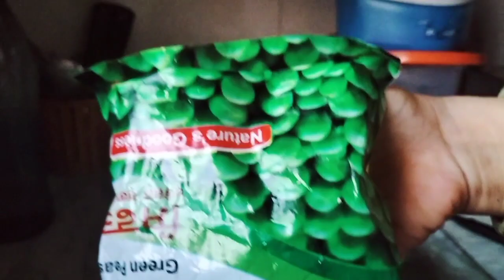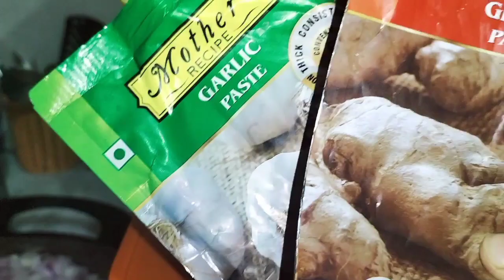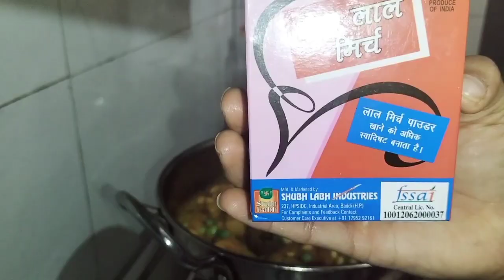🤤आलू मटर की सब्जी! Aalo matar curry recipe!How to make aalu matar ?cooking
आलू मटर की सब्जी! ढाबा स्टाइल आलू मटर रिसीप!

thevillagersfood vloggers

Some important inquires:-

How to make dhaba style aalu matr?
How to make tasty sweetcorn?
How to make sweetcorn ?
How to make sweetcorn at home ?
How to make aalu matar at home ?
Aalu matar kese bnaty hai ?
Aalu matar kese banay ?
Aalu matar receipt?
DRY aalu kese bnaty hai ?
How to make dry aalu at home ?
How to make dry aalu ?
Dry potato 🥔 recipe?
Ghar par aalu ki sabji kese banay ?
aalu Puri recipe!
How to make delicious aalu Puri ?